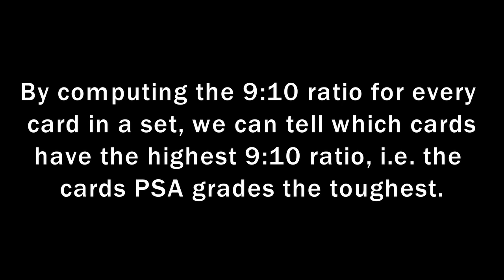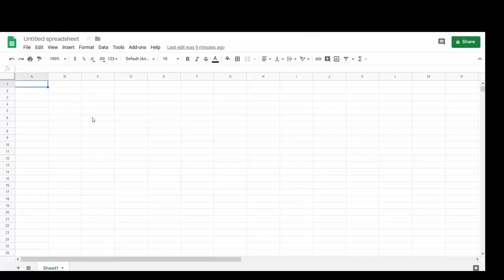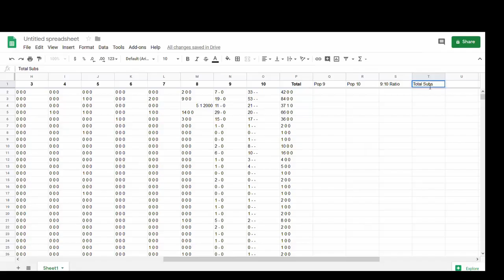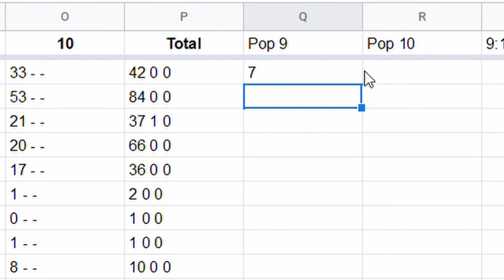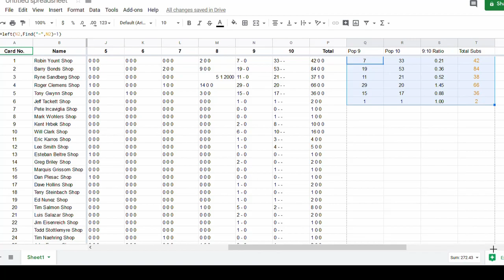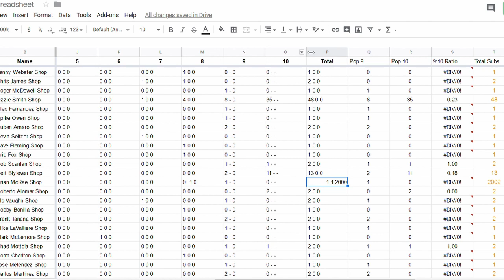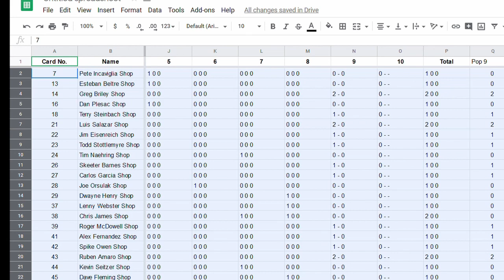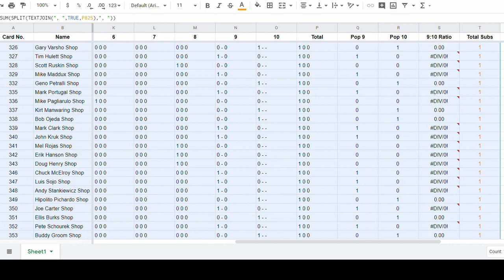How To Tutorial: Determining How Tough PSA is on Any Sports Card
This video shows how I construct a spreadsheet to analyze how tough PSA is on grading particular cards.  It's done through determining the 9:10 ratio for each card in a set and then ranking the set.  The tutorial moves a little fast; if you want to do this yourself, just pause the video as you go through the steps.

Formulas (paste these into row 2):

Pop 9:  =left(N2,Find("-",N2)-1)
Pop 10:  =LEFT(O2,FIND("-",O2)-1)
9:10 Ratio:  =SUM(Q2/R2)
Total Submissions:  =SUM(SPLIT(TEXTJOIN(", ",TRUE,P2),", "))